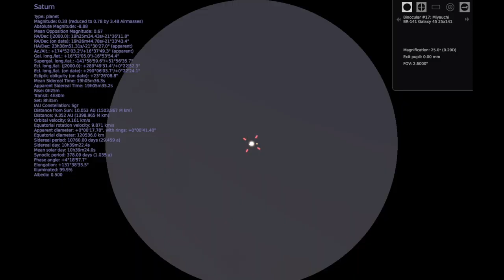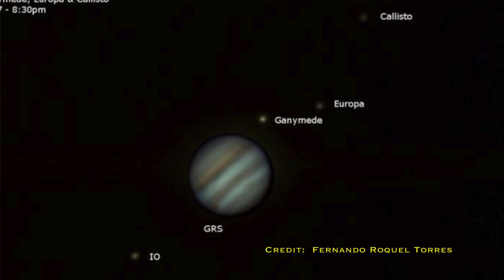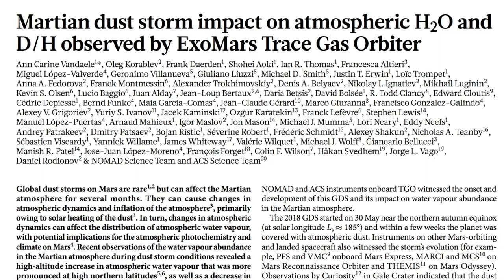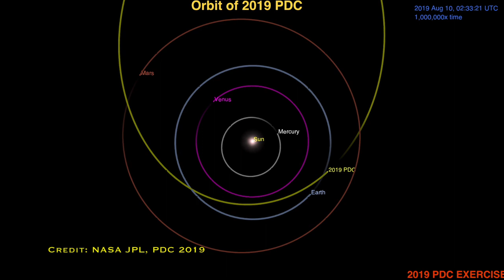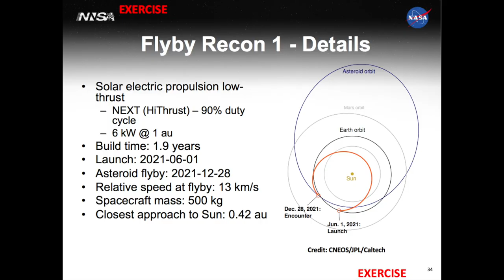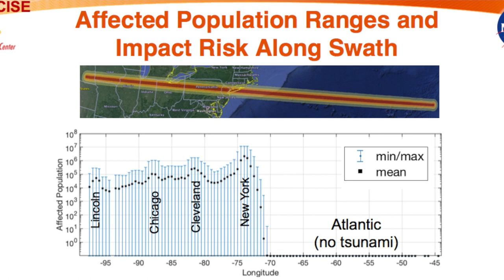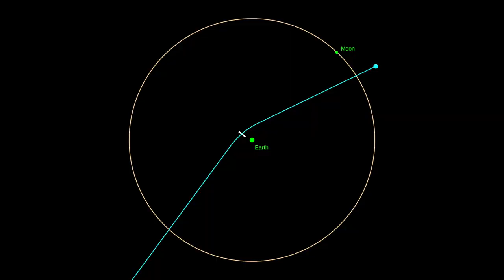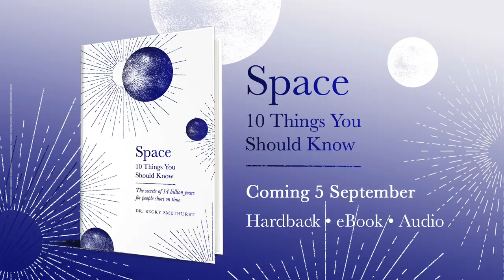What would happen if an asteroid was on a collision course with Earth? | Night Sky News May 2019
So much to catch up on this month from the detection of the crash site of Israel's Beresheet Moon lander, explaining where all the water has gone on Mars and a conference which ran through a hypothetical asteroid threat scenario. What would we do if we found out we had 8 years until asteroid impact?

01:09 - May/June 2019 Night Sky
04:59 - May 2019 Space News Recap

Thank you to EVERYBODY who bought my book in the past week. It's called 'Space: The 10 Things You Should Know' and is coming out September 5th!

My sister made the frame in the background as a present when I passed my PhD. It's not a real certificate. It's a decorative frame in my office which I LOVE. My sister does commissions if anyone else wants one